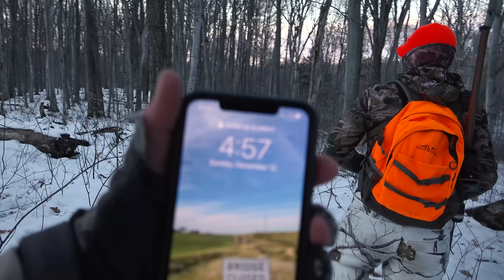SHOTS FIRED! - Muzzle Loader CHAOS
How fast can you reload a muzzle loader?!?
Northern Michigan public land buck hunting is super tough and hopeless at times. This video features a few days of Northern Michigan muzzle loader hunting for mega ghost bucks and we sure let lead fly during our December season. We've been skipping over MI footage because we all know how daunting chasing bucks on MI public is, which doesn't make for great videos as the Youtube evidence shows. But we wanted to give some time to our 2021 late season as the fragment memories of a true ghost buck are drown out by the realities of firearm hunting MI public land. We think this video accurately portrays tHe gRiNd up here and we think MI hunters can relate. In Nothern MI, if you're not dumping a doe from time to time, are you even a deer hunter?..